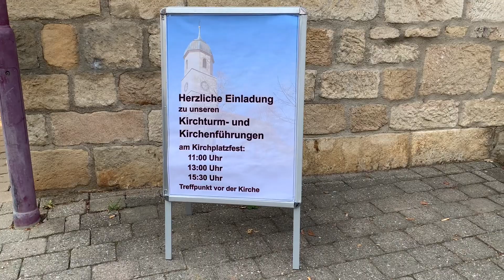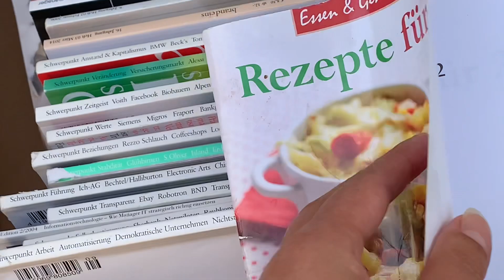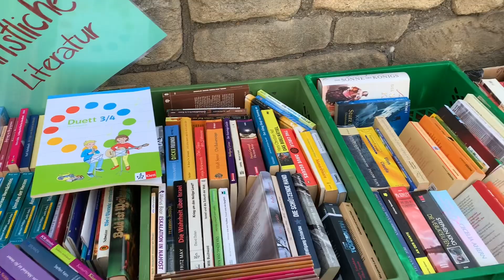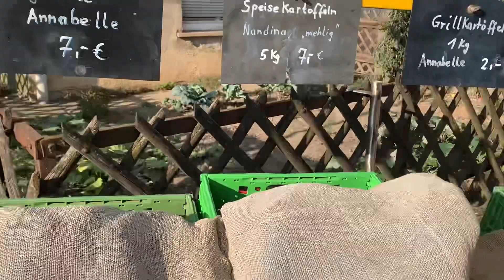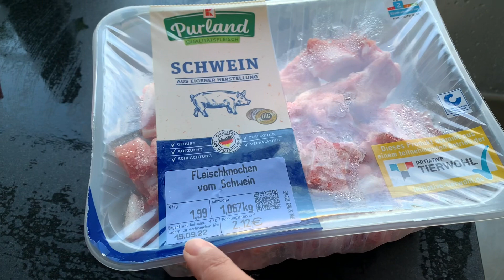昨晚睡得太晚下午才起床，今天继续去Kircheplarz fast